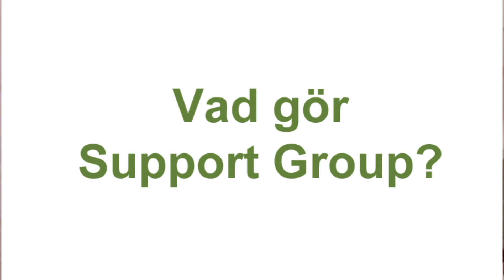"Stödja nyanlända och svenskar att trivas med varandra"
Najwa Abedalkareem, Support Group Götene, berättar om organisationens arbete på Landsbygdsnätverkets integrationsträff i Vadstena 14-15 november.